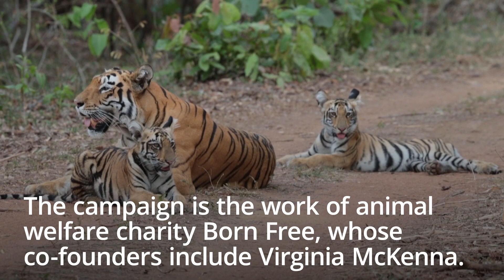Celebrities and campaigners join forces for International Tiger Day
Celebrities including Joanna Lumley and Jenny Seagrove have joined forces with the wildlife campaign group Born Free to launch Tigers in Crisis appeal on International Tiger Day.

International Tiger Day is celebrated on July 29 every year in a bid to raise awareness of the dwindling population of the species.

Experts have warned that despite encouraging signs in some countries, global tiger numbers have declined 96 per cent in 100 years.